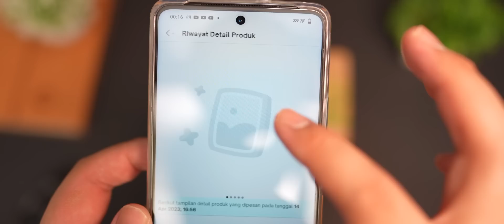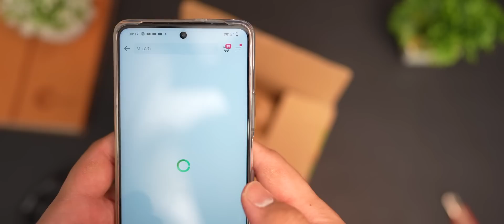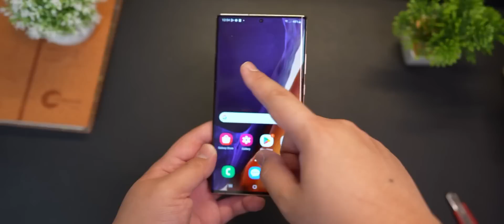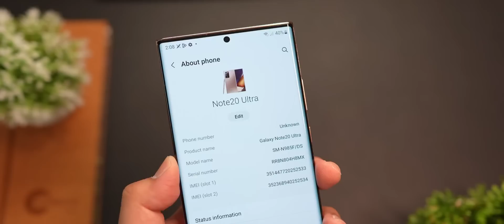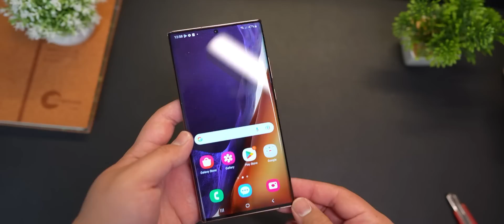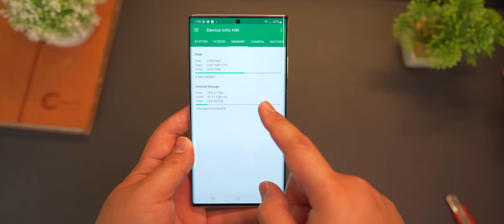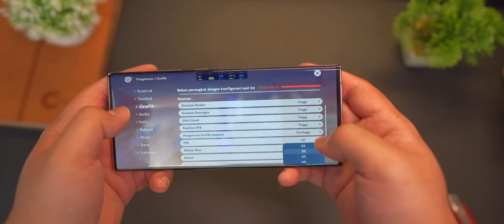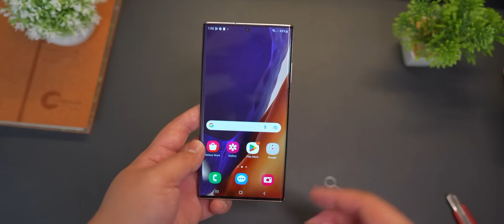4.999 JUTA DAPET GALAXY NOTE 20 ULTRA!!?? MINUSNYA HAMPIR GA KELIHATAN SAMA SEKALI !!!